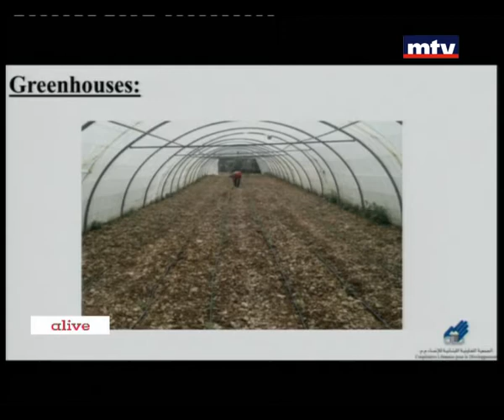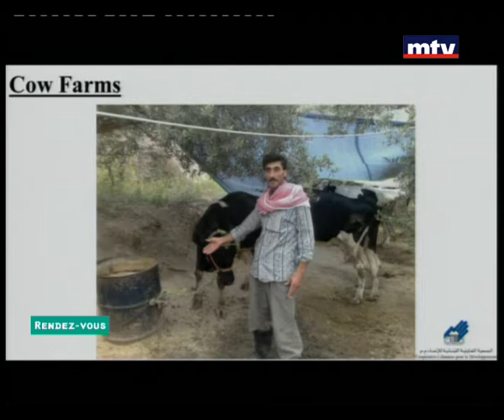Rendezvous - Serge Oueiss - 31/03/2015